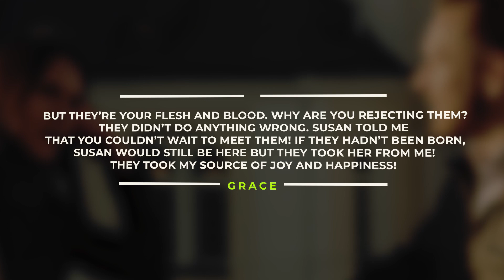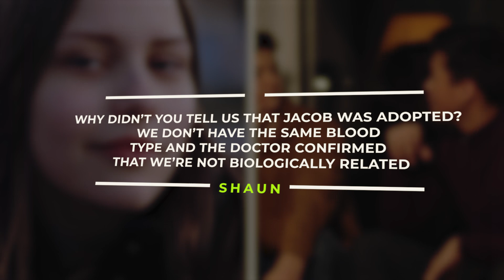Mom Adopts Two Kids. But When They Turned 18, She Received the Shock of a Lifetime!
Grace and Susan met in college and were inseparable ever since. Their friendship was such that you hardly saw one girl without the other. They acted like twin sisters too, always wearing matching outfits and hairstyles. Coincidentally, they had boyfriends at the same time and all four of them would go on double dates and have a lot of fun together. After college, the pair got married but life turned out differently for each couple. Something terrible happened to Susan and as for Grace, she adopted a set of twins and 18 years later, she received the shock of a lifetime! Watch: Mom Adopts Two Kids. But When They Turned 18, She Received the Shock of a Lifetime!